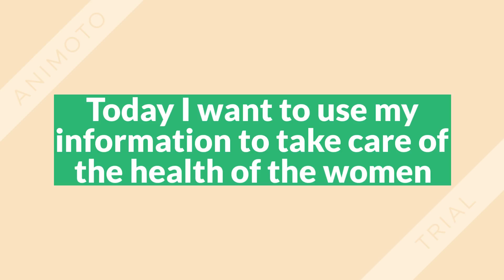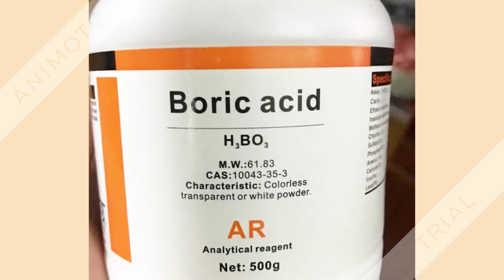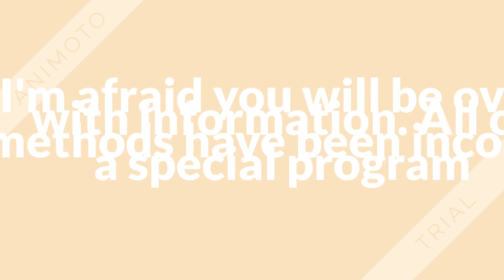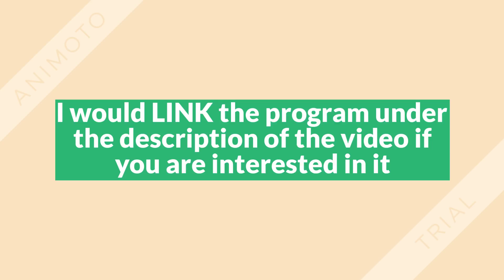Natural Cure for Yeast Infection Review - Yeast Infection 2018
How to Kill Yeast Infection Naturally Fast - Vaginal Yeast Infection Home Remedies. Find in this video natural ways to cure yeast infection. Candida yeast infections are caused by the fungus called candida albicans, which we all have in our organism.

In ideal conditions, the yeast infection is kept under control by the so-called good bacteria.

The problems arise when our immunity drops; that’s when the number of these fungi increases, and soon afterwards the annoying symptoms appear.

Glucose and fructose are sugars which enable the fungi to multiply, and it’s very important to limit the intake of carbs, which contains these sugars.

Eliminating these carbs shall be supplemented, by increased intake of healthy natural fats.

If you suspect you have candida yeast infection, you can help yourself and eliminate the nasty infection, with this simple but effective drink.

All you need to prepare it, is high quality organic apple cider vinegar.

Mix one tablespoon of organic apple cider vinegar in a glass of water, and drink this solution before every meal, or at least twice a day on an empty stomach.

It stops the yeast infection from multiplying fast and efficient.

Research shows that the acids and enzymes, which apple cider vinegar abounds in, help eliminate the excess candida yeast infection.

Just remember that, your symptoms might get worse for the first few days, when you start drinking this solution.

It’s normal to experience this, when you’re treating candida because, the yeast is rapidly dying off.

You might also notice headache, and some clouded thinking for a few days, but the symptoms should clear quickly afterwards.

natural cure for yeast infection in dogs ears,
natural cure for yeast infection sarah summer,
natural cure for yeast infection male,